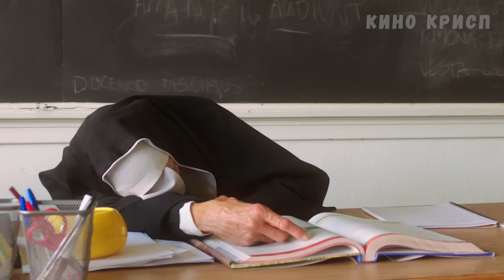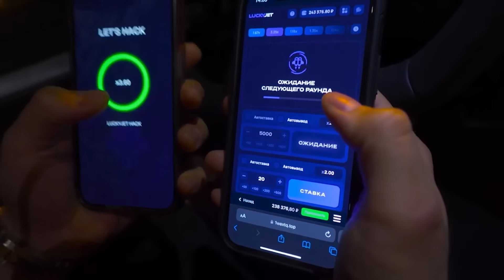Мать раздвигает ноги перед сыном, пока за этим наблюдает его лучший друг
Фильм " Плохое поведение "- это сочетание комедии и романтики. Между 16 - летним Риком Стивенсом и такой же юной Ниной Пеннингтон вспыхивает страстное чувство, свойственное их возрасту, любовь. Но не все так просто. Есть много преград на их пути. Но пару не пугают ни ганстеры, ни директор, ни священники, ни возбужденные женщины. Все это ничто в сравнении с их страстью и любовью к музыке, а точнее, к рок-н-роллу. Ведь рок-н-ролл и возник как протест против существующей реальности. Когда же Рик все же добивается любви невинной и самой красивой девушки в школе Нины, ребята полностью окунаются в приключение, связанное с их любимым хобби. Главная героиня фильма. которую сыграла сама Селена Гомес, вносит в фильм много нежности , красоты, музыки. Однако это не мешает ей быть звездой элитной школы, идеалом для всех мальчишек. Да и вряд ли кто-то в этой комедии сможет похвастаться примерным поведением.

Название фильма можно узнать в начале ролика. Видео является объяснением сюжета / кратким пересказом / обзором с интересными фактами о фильме.

Добро пожаловать на канал Кино Крисп - краткий пересказ фильмов. Если вы не знаете, что посмотреть или ищете интересные фильмы  - мы готовы помочь выбрать топ фильмов.